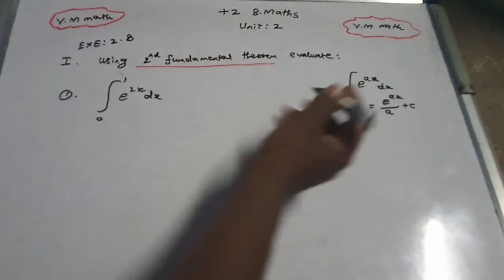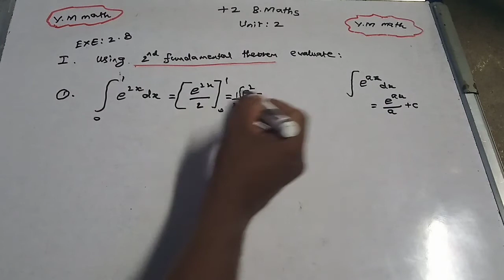12th Business Maths volume 1 Unit 2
Exercise 2.8 Question No : I-1